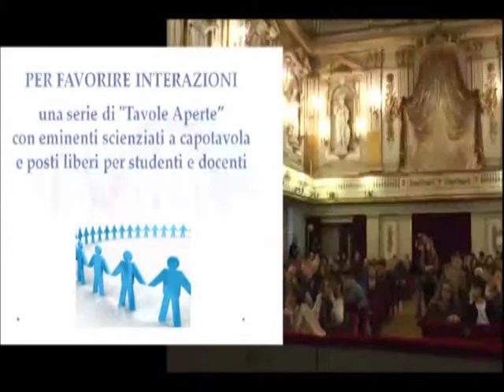Il pubblico: Anthony Leggett e Yoichi Ando a Napoli: Il lato aperto della Tavola - Napoli 2015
Tavola Aperta: "I calcolatori quantistici prossimi venturi e
l'informatica che vedremo"
Teatro di Corte del Palazzo Reale - Napoli, 10 aprile 2015

Organizzata da:
Associazione Scienza e Scuola
Università di Napoli "Federico II"
Polo Museale Regionale della Campania - Ministero dei Beni
 e delle Attività Culturali e del Turismo

In collaborazione con:
Istituto Italiano di Studi Filosofici
Istituto Nazareth - Napoli

Ripresa e montaggio: VisiOnAir

Il preludio di Sergei Rachmaninov Op. 32 n. 12 è suonato da Mario Merola